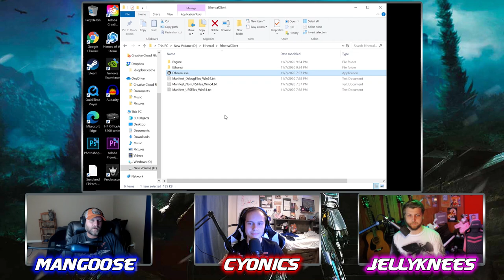Enter the Ether 6: Dante's Kit with Cyonics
This week we're sitting down with UG Cyonics, one of Undying Game's GDA's to talk about some of the gameplay we experienced during the Extra Life showcase.